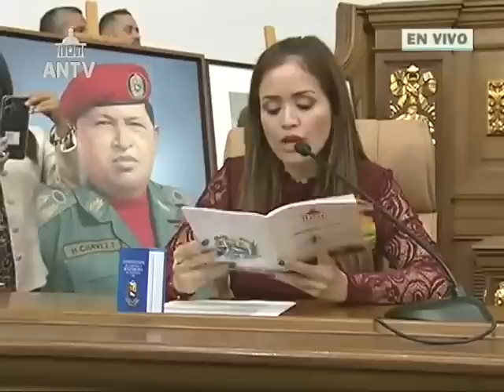Asamblea Nacional elige nuevas autoridades del Consejo Nacional Electoral, 24 agosto 2023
En sesión permanente convocada este jueves 24 de agosto de 2023, la Asamblea Nacional de Venezuela anunció las y los nuevos rectores principales y suplentes que conformarán al nuevo Consejo Nacional Electoral del país en el período 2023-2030.

Los rectores principales serán: Elvis Amoroso, Rosalba Pacheco Gil y Acmé Clarisa Nogal Méndez (postulados por la Sociedad Civil); Carlos Enrique Quintero Cuevas (postulado por el Poder Ciudadano) y Juan Carlos Delpino Boscán (postulado por las facultades jurídicas y políticas de las universidades)

Como suplentes, postulados por la sociedad civil quedaron designados: Leonel Henrique, Gustavo Vizcaíno, Francisco Garcés, Antonieta Di Stefano, Tulio Ramírez y Ana Julia Niño.

Por la selección de postulados por las facultades jurídicas y políticas de las universidades como rectores suplentes fueron designados: Conrado Pérez Briceño y Aura Rosa Hernández; mientras que los rectores suplentes postulados por el Poder Ciudadano son: Fabio Henríquez e Imad Saab Saab.

USDT o Bitcoin (BEP20): 0xef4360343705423a24119205eeb1de2a10fd23f4

USDT (TRC20): TQJB86JZjF5Kt1C7f322aax4iyD6x65UcV

Petros: PFfDUW3cj1WD7cUPYg9MK2EtgG5nUgVzuc